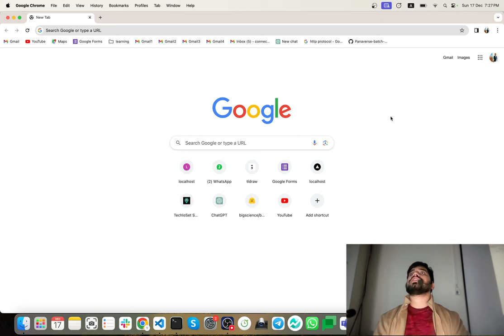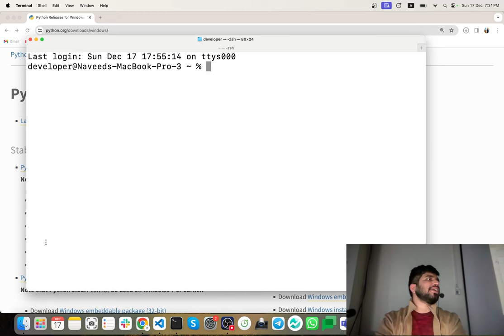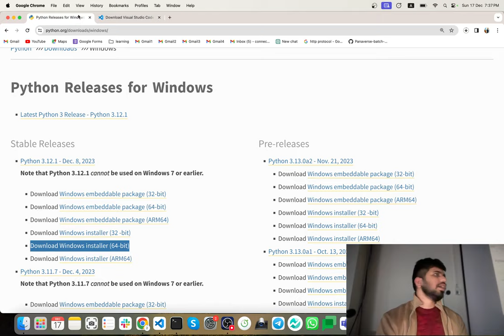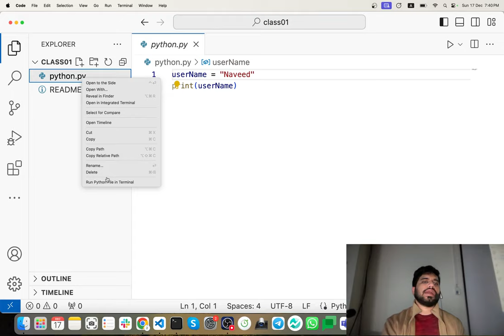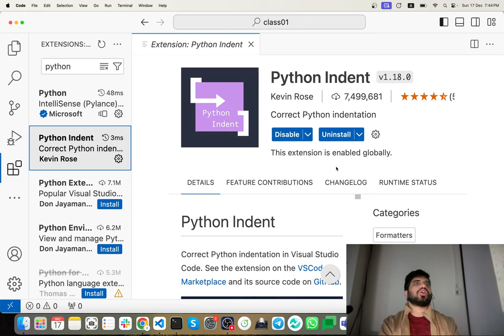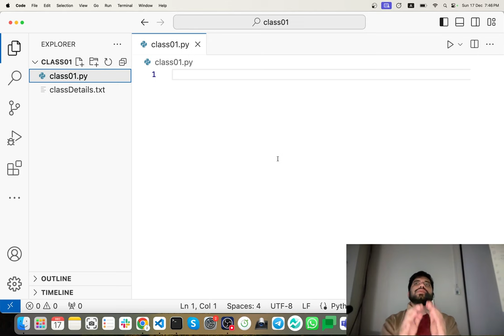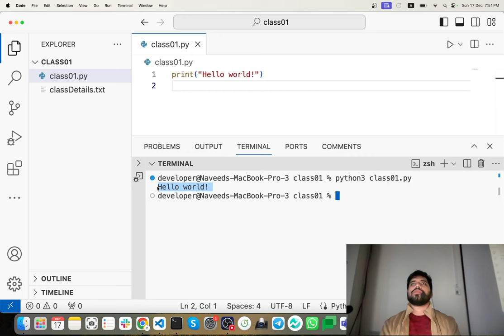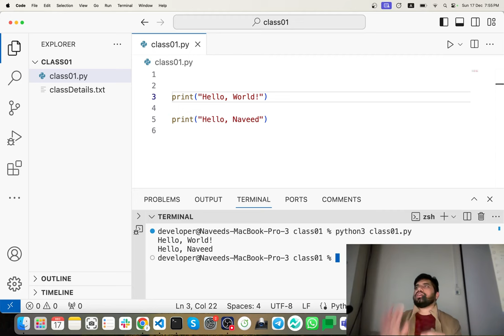#1: Python Getting Started | Python Course Beginner to Expert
#1: Python Getting Started - Hello World!
In Class 1, we'll kick off our Python journey with a simple "Hello World!" program. Prepare to take your first steps in this versatile and powerful programming language. Join us for an introduction to Python programming! 🚀
🐍 Excited to embark on your programming journey with Python? Join us in this beginner-friendly tutorial as we guide you through the essential steps to get started with Python programming. Whether you're a complete novice or have dabbled in coding before, this video is your passport to exploring the versatile and powerful world of Python.

📌 Key Points Covered in this Tutorial:
1️⃣ Introduction to Python: Discover why Python is a popular and beginner-friendly programming language. We'll discuss its readability, versatility, and widespread use in various domains.

2️⃣ Setting Up Your Python Environment: Walk through the process of installing Python on your computer. Whether you're using Windows, macOS, or Linux, we've got you covered with easy-to-follow setup instructions.

3️⃣ Your First Python Script: Dive into the basics of Python syntax and write your first Python script. We'll cover variables, data types, and simple input/output operations to give you a solid foundation.

4️⃣ Exploring Python's Ecosystem: Get a glimpse of Python's extensive ecosystem, including libraries, frameworks, and communities that make Python a powerful tool for various applications.

🔗 Resources Mentioned:
Have questions or specific topics you'd like us to cover? Drop them in the comments below, and let's take your first steps into the world of Python programming together!